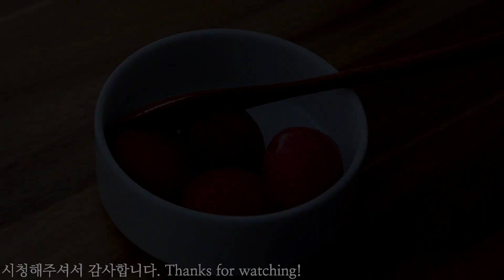🍅홀토마토 만들기. 영화 리틀포레스트 여름-가을편에서 만들었던 레시피🍅 l 홈카페 레시피 Making a whole tomato.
💛 자세한 레시피는 '더보기' 또는 '자막'을 켜주세요!

안녕하세요!
이번 영상은 영화 리틀포레스트에 나왔던 홀토마토 입니다.🍅

저는 어릴 때부터 토마토를 좋아했어요.
등교하기 전에 엄마가 항상 갈아주셨었는데,
그 때의 추억을 담아 나도 함 갈아먹자 결심하고 토마토를 사오면
차일피일 미루게 되더라구요...💦

냉장고에 토마토들이 말라가는 모습을 보다가
이대로는 안되겠다... 싶어
통조림으로 만들어버렸습니다!
단순노동의 반복이라 다소 시간이 걸리고
지루할 수 있지만 한 번 만들어두면
오래도록 먹을 수 있어요!💛

유통기한은 3개월 정도라고 하는데, 이렇게 오래도록 보관할 수 있게
해주는 방법이 영상 후반부에 나와요.
꼭 참고하셔서 맛있는 토마토 오래오래 드세요!

*재료
- 방울토마토 400g
- 물 400ml
(두번째 끓일 때의 물 양입니다. 처음 데칠 때의 물 양은 토마토가 잠길 정도!)
- 소금 0.5tsp (생략해도 됩니다.)